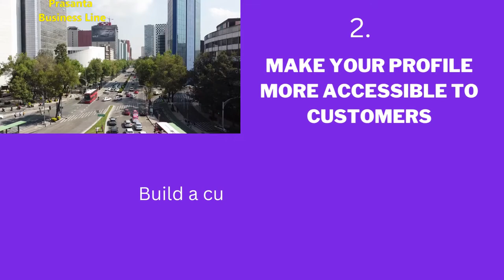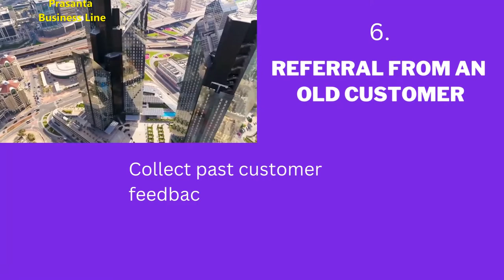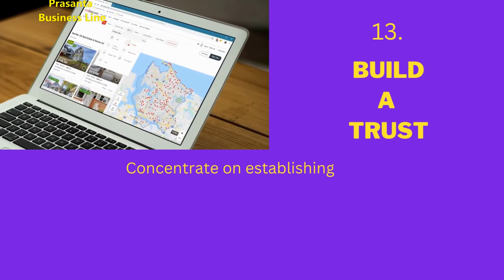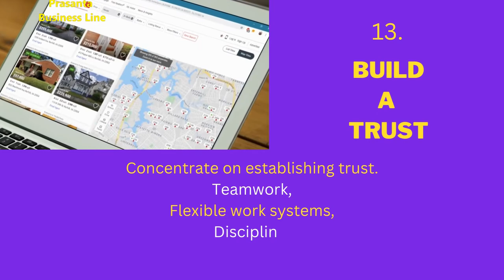Realtor Lead Generation Latest techniques | Start up Real estate Business Guide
Realtor Lead Generation Latest techniques | Startup Real estate Business Guide
In this video, we'll explore the latest techniques for realtor lead generation. We'll discuss the importance of having a strong online presence, utilizing social media platforms, and leveraging paid advertising to generate leads. Whether you're a new real estate agent or an experienced professional, this video will provide valuable insights and actionable tips to help you generate more leads and grow your business.
Also, get to know about starting your real estate business guide. How real estate agent manage their task.
This video also helps the real estate job, seeker, and Real estate business formula explained by Prasanta Business Line in a short video.
How to start up your own business guide.

| WEBSITTE | BLOG |

REAL ESTATE MULTI PROPERTY BUSINESS ANALYSIS SOFTWARE AND APP FREE | DEAL CHECK

EARN MONEY ONLINE | TOP FREELANCE SERVICE PROVIDER

HIRE A FIVERR VIDEO EDITING SERVICE NEAR YOU FOR | DIGITAL MARKETING & PROMOTION ONLINE SERVICE:

HIRE FIVERR FREELANCE | DIGITAL MARKETING SERVICE ONLINE | VIDEO ADS MAKER | WHITE BOARD ANIMATION :

Image & video source: Pixabay.com/
Powerlinekey.com

Your valuable subscription-like - suggestions & Shares would be appreciated. Always feel free to write comments or your valuable suggestion for supporting entrepreneurs and businesses.